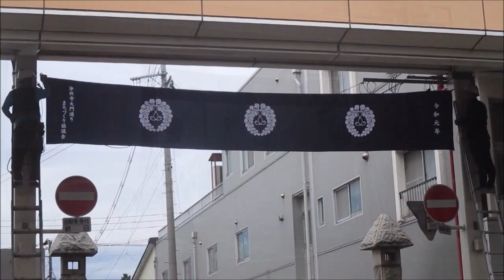浄興寺奉納幕取り付け2019